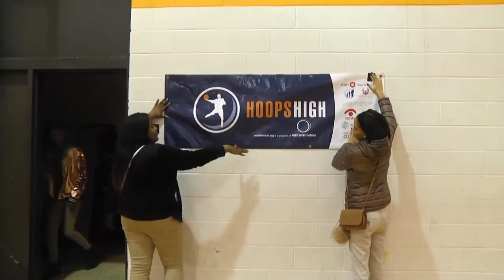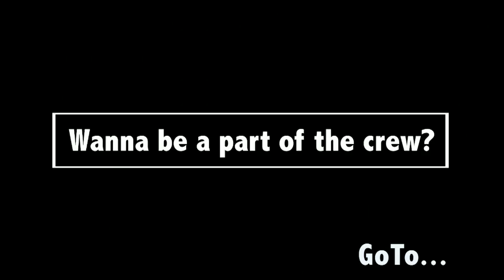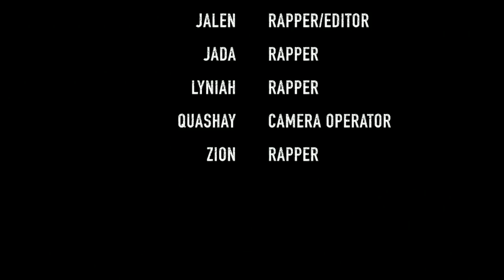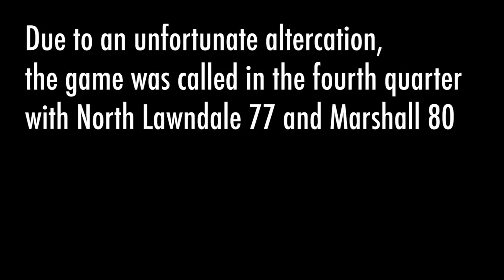NLCP v Marshall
Red North-West Conference matchup between North Lawndale College Prep and Marshall High School. Due to an unfortunate altercation in the crowd, the game was called in the 4th quarter..